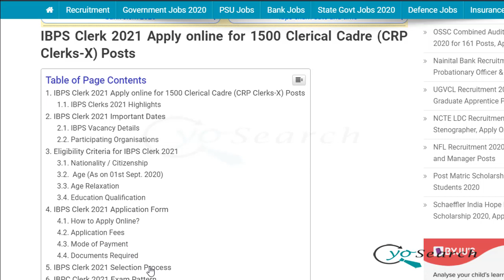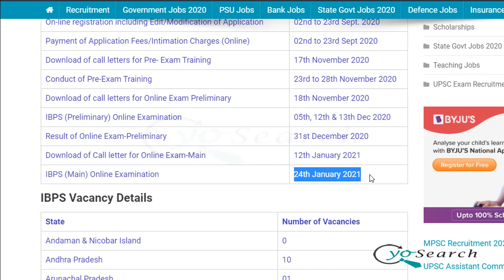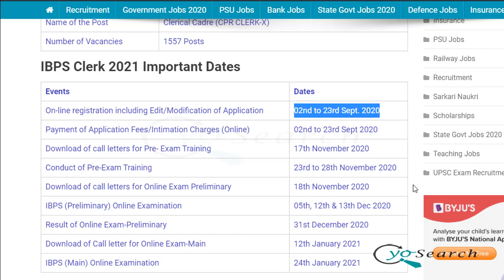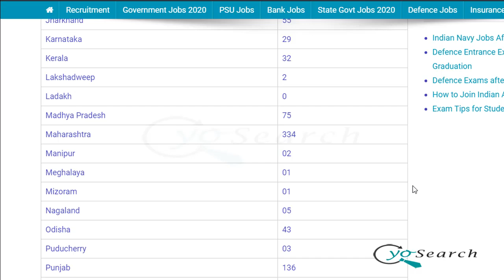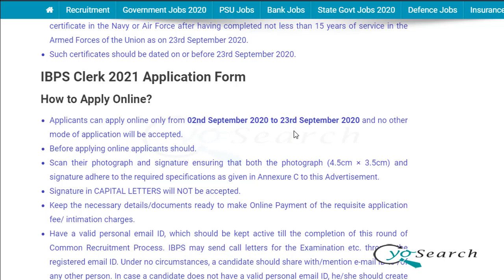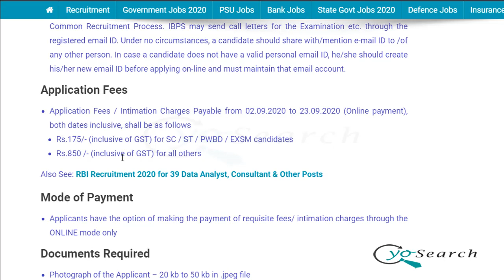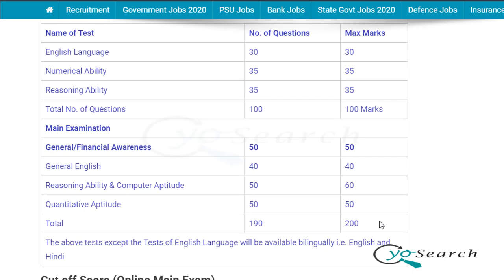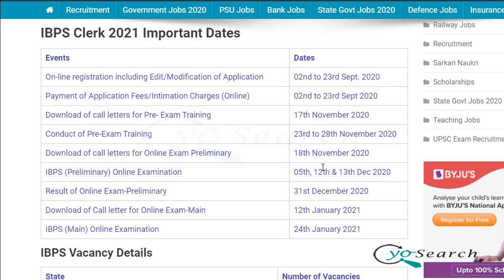IBPS Clerk 2021 Notification | IBPS Clerk Vacancy | IBPS Clerk Recruitment 2021 | IBPS Clerk Exam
IBPS Clerk 2021 Notification | IBPS Clerk Vacancy 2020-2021 | IBPS Clerk Recruitment 2021 | IBPS Clerk Exam
IBPS Clerk 2021 Recruitment, Eligibility, Age Limit, Application, Selection, Exam Pattern, Dates

IBPS Clerk Recruitment 2020-21 Notification – The Institute of Banking Personnel Selection (IBPS) has announced the IBPS Clerk 2021 Notification to conduct online examination for the next Common Recruitment Process (CRP) for the recruitment of Clerical Cadre (CRP Clerks – X) vacancies in the Participating Organisations. 1557 vacancies have been released for the clerical cadre in multiple public sector banks across the country. The online examination (Preliminary and Main) for the next Common Recruitment Process for selection of personnel for Clerical cadre Posts in the Participating Organisations is tentatively scheduled in December 2020 & January 2021.

The online examination (Preliminary and Main) for the next Common Recruitment Process for selection of personnel for Clerical cadre Posts in the Participating Organisations is tentatively scheduled in December 2020 & January 2021.

Check out complete details of IBPS Clerk 2020 Recruitment like application form, important dates, eligibility criteria, age limit, education qualification, fee, selection procedure, exam pattern, exam centre for IBPS Clerk Exam 2020-21 Recruitment.